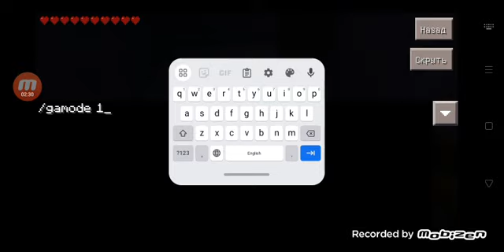Майнкрафт но он старый часть 4. Новое Начало